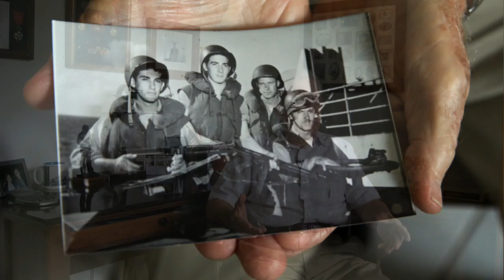D-Day veteran Horace Clark shares memories of June 6, 1944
Seaman First Class Horace Clark, with the United States Coast Guard under the command of the Navy, was a 19-year-old bow hook operator transporting soldiers to Utah Beach the morning of D-Day. Emily Michot/Miami Herald Staff